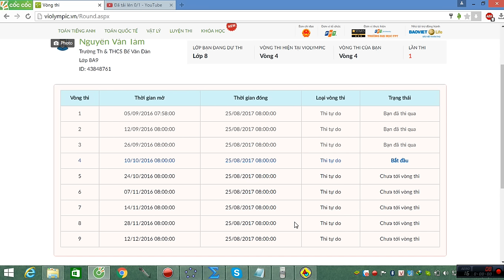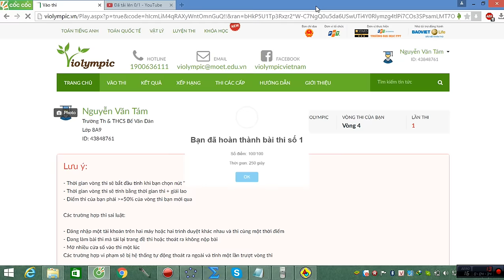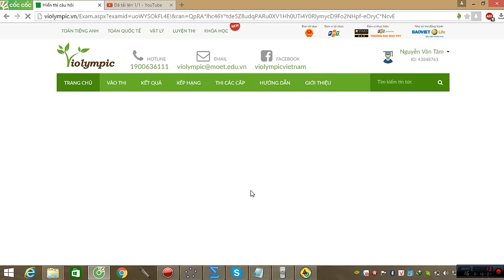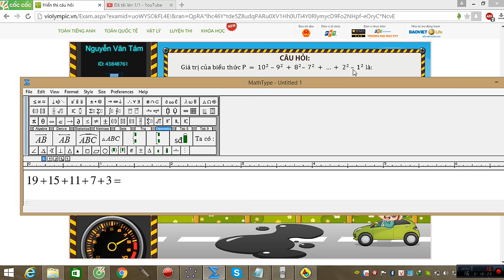VIOLYMPIC TOÁN LỚP 8 VÒNG 4 NĂM HỌC 2016 - 2017 - NICK 2 - GIẢI CHI TIẾT